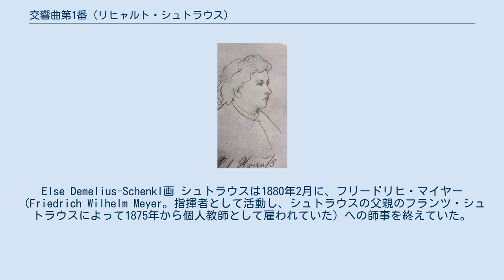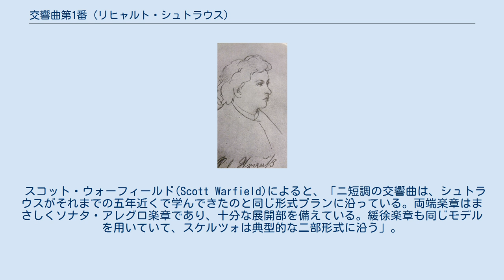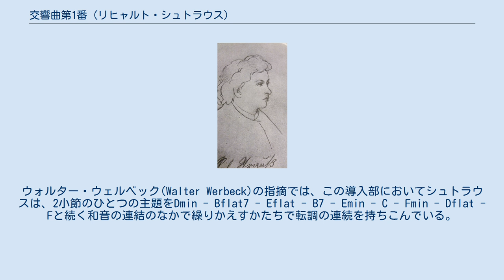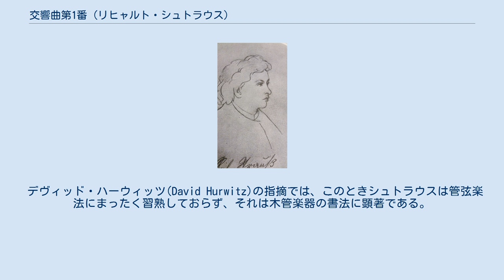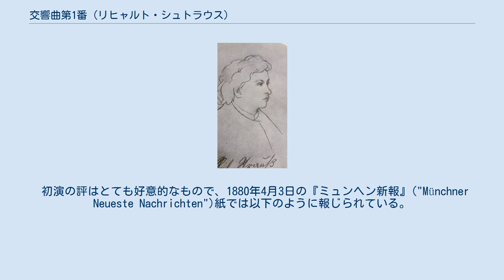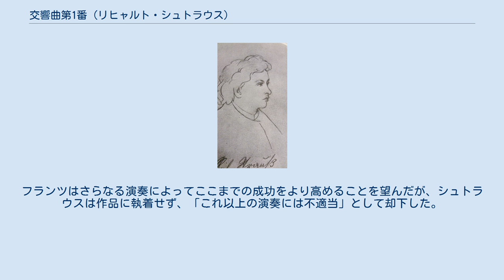交響曲第1番 (リヒャルト・シュトラウス)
リヒャルト・シュトラウスの交響曲
交響曲第1番 ニ短調 TrV 94は、リヒャルト・シュトラウスが1880年、16歳で作曲した交響曲。
4楽章からなり、演奏には34分を要する。
シュトラウス自身は番号を与えていないが「交響曲第1番」とされることが多い。
初演は1881年3月30日、ミュンヘン音楽アカデミーによってヘルマン・レヴィの指揮でおこなわれた。
 1880年のリヒャルト・シュトラウス。
Else Demelius-Schenkl画 シュトラウスは1880年2月に、フリードリヒ・マイヤー（Friedrich Wilhelm Meyer。指揮者として活動し、シュトラウスの父親のフランツ・シュトラウスによって1875年から個人教師として雇われていた）への師事を終えていた。
交響曲の作曲は1880年の3月12日から6月12日にかけ、学校に通う合間に進められた。
母親の手紙のなかでシュトラウスは、「学校ではうまくやっています。交響曲はとてもよく進んで、4楽章全部をちょうど書き終えました。スケルツォは総譜ができていて、第1楽章もだいたい終わっています」と書いている。
 楽章構成は以下の通り。
 スコット・ウォーフィールド(Scott Warfield)によると、「ニ短調の交響曲は、シュトラウスがそれまでの五年近くで学んできたのと同じ形式プランに沿っている。両端楽章はまさしくソナタ・アレグロ楽章であり、十分な展開部を備えている。緩徐楽章も同じモデルを用いていて、スケルツォは典型的な二部形式に沿う」。
 第1楽章は50小節のゆるやかな導入部で始まり、のちに用いられる主題素材が配置されている。
ウォルター・ウェルベック(Walter Werbeck)の指摘では、この導入部においてシュトラウスは、2小節のひとつの主題をDmin - Bflat7 - Eflat - B7 - Emin - C - Fmin - Dflat - Fと続く和音の連結のなかで繰りかえすかたちで転調の連続を持ちこんでいる。
この調性の変転は、この交響曲の基本的には保守的な構想のなかで際立っており、おそらくはのちのシュトラウスを予示するものでもある。
提示部は4分の3拍子に移って始まり、経過句では第一主題と導入主題の素材がともに用いられる。
「この開始楽章はまた、シュトラウスの交響的作品においてはじめて正真正銘の展開部を含んでいる。この長大な小区分（188小節）におけるシュトラウスの展開技術は、基本的に素材を繰り返し...様々な和声の局面を通過していく。この部分は、シュトラウスがはじめて成文的な形式の安定感を踏み越えた地点である」。
 デヴィッド・ハーウィッツ(David Hurwitz)の指摘では、このときシュトラウスは管弦楽法にまったく習熟しておらず、それは木管楽器の書法に顕著である。
「聴衆の耳をとらえ疲れや飽きを避ける色彩的なスコアリングがあれば、第一交響曲のようにフィナーレの中間へいささか堅苦しい小さなフーガがおかれていても、作品は実際よりも短く感じられただろう」。
 これら近年の見解のいっぽうで、ノーマン・デル・マーは1962年の文章で「...この交響曲は本質的には習作である。それでもこれはよく書けていて、興味深い着想がいくつかみられる」と述べている。
 「大管弦楽」のためと記されているが、用いられる楽器は当時としては控えめである。
 ヘルマン・レヴィ。
初演の指揮を担当した 初演はミュンヘンのオデオンで、音楽アカデミーの定期演奏会の一環として1881年3月30日におこなわれた。
指揮を担当したヘルマン・レヴィは、ミュンヘン宮廷歌劇場の音楽監督を1872年から1896年まで務め、リヒャルト・ワーグナーの「パルジファル」の初演を1882年に担当している。
 父親のフランツは初演に深く関わっており、オーケストラのパート譜全てを筆写するとともに、オーケストラの一員として演奏した。
フランツはレヴィが初演を指揮したことに大いに感謝し、どのように礼をすればいいかと尋ねている。
レヴィは「迷うことなく、この偉大なホルン奏者を1882年のバイロイト音楽祭における『パルジファル』の初演に参加させる機会を逃さなかった」。
フランツはワーグナーの音楽に敵意を持っていたものの、息子のリヒャルトがバイロイトで「パルジファル」を観劇するのを認めた。
 初演の評はとても好意的なもので、1880年4月3日の『ミュンヘン新報』("Münchner Neueste Nachrichten"...